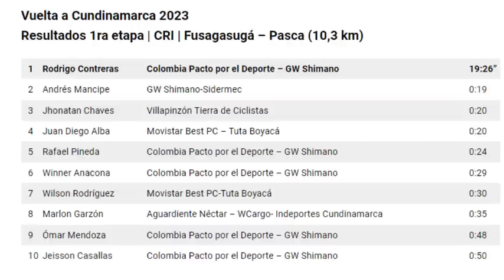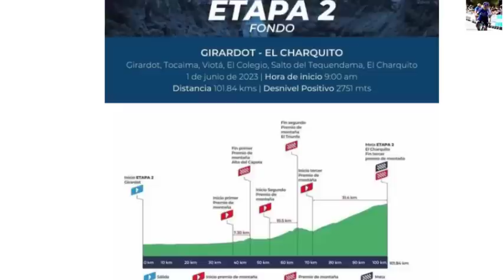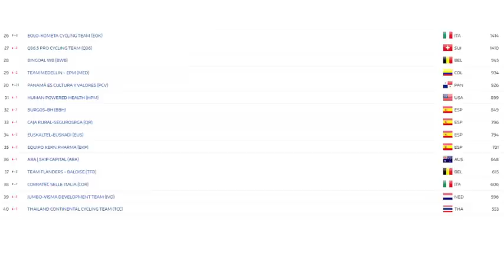NAIRO Quintana SORPRENDE en CLASICA Rodrigo CONTRERAS PRIMER Lider